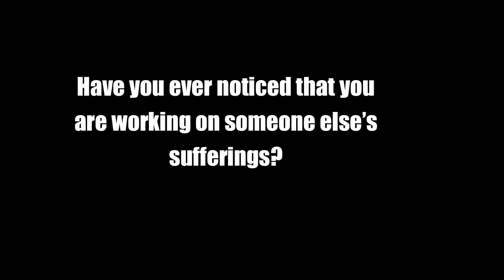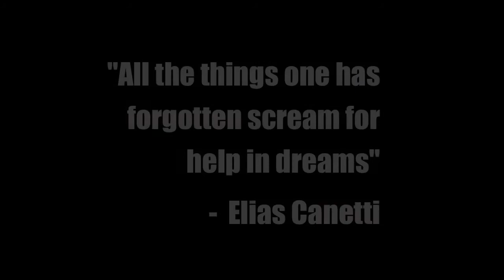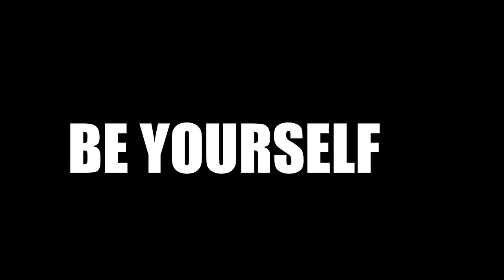King's Animation - Montage of a Dream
Haunting animation into the subconsiousness of dreams